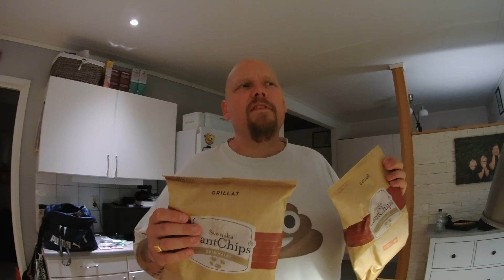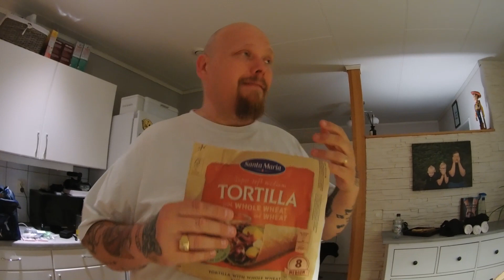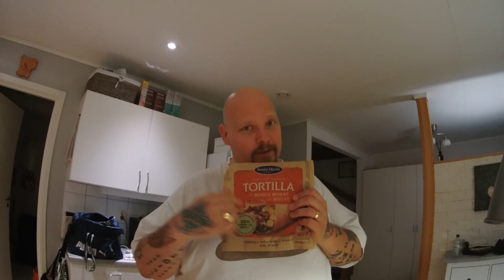Unboxing MatSmart och uppger priser på exakt allting (inget samarbete)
Hallå där.

Ännu en härlig Matsmart-video (ingen sponsring) och vi går även igenom vad exakt allting kostade för vi vet att det uppskattas.